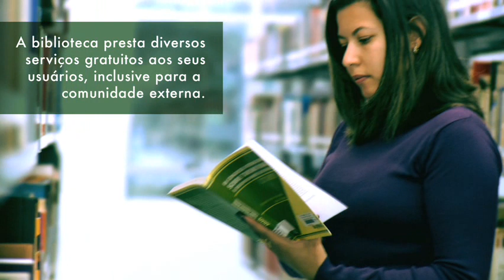Universo Univille 2012 - Biblioteca Universitária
Confira aqui a versão estendida do programete Universo Univille 2012 - Biblioteca.